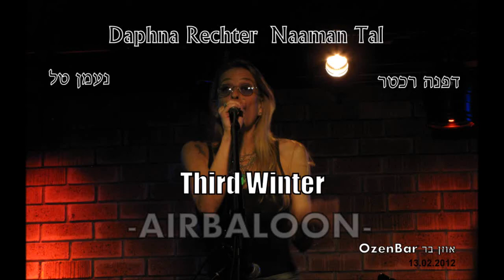Daphna Rechter - Third Winter דפנה רכטר@ OzenBar Tel Aviv 13.02.2012 by Stan Mark [HD]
Daphna Rechter - Third Winter. דפנה רכטר @ OzenBar Tel Aviv 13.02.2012
Filmed & Edited by Stan Mark

Daphna Rechter | Naaman Tal - Airbaloon- 2012

Music Production: NAAMAN TAL

Performed by:
DAPHNA RECHTER - vocals, saxophone
NAAMAN TAL- guitars & vocals
ELAD SIKEL - bass guitar & vocals
SHLOMI MAYA - keyboards & vocals
GILI LEIBOVICH - drums & vocals